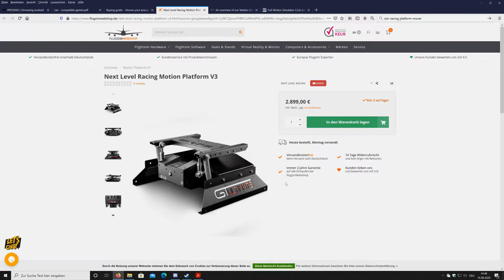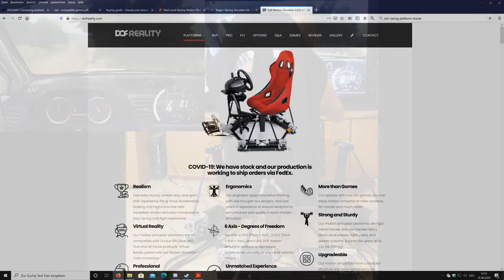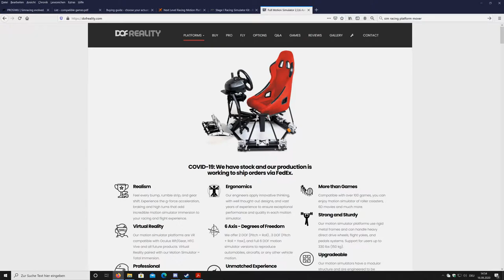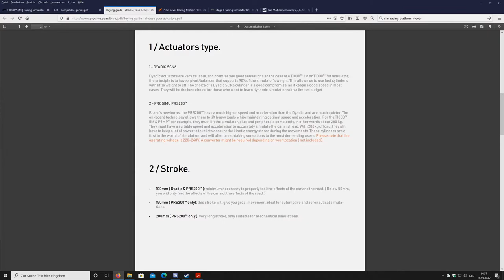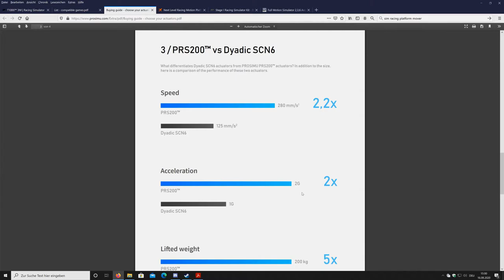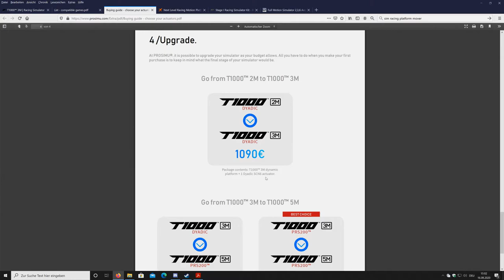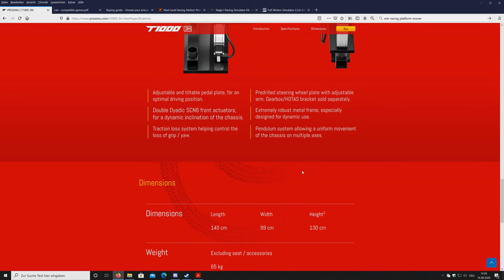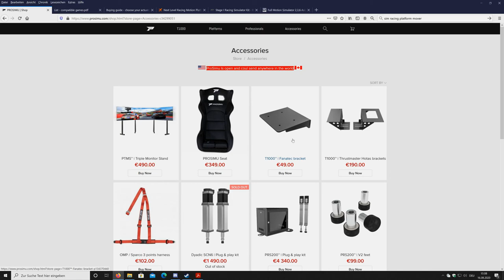Road to Prosimu T1000 3M [Teil 2] Überlegungen vor dem Kauf!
In diesem Video erzähle ich euch von meinen Anfängen im Sim Racing und was es für mich bedeutet. Außerdem zeige ich euch mein Aktuelles Setup und gehe etwas darauf ein.
Die Links zum Equipment findet Ihr hier.
Es handelt sich hier nicht um ein Werbevideo oder dergleichen.

-GER- Community
Die beste Community!

Mein PC + Equipment:
Prozessor:
Intel Core i7-7700K 4,20GHz Boxed CPU
Prozessor Lüfter:
Kühler NOCTUA NH-L12
Grafikkarte:
Asus ROG Strix GeForce GTX1080Ti-11GB
Arbeitsspeicher:
32 gb GSkill F4 – 2400 C15d
Motherboard:
MSI Z270-A PRO
Netzteil:
Festplatten:
3 x Samsung MZ-76E500B/EU SSD 860 EVO 500 GB 2,5 Zoll
Tower:
Corsair Carbide Series 100R
Headset:
Kingston Cloud-Pro-Gaming-Kopfhörer HyperX
Monitor:
28 Zoll Samsung U28E590D Monitor
Maus:
Logitech G Pro Gaming Maus
Bungee:
Lioncast MB10 Maus Bungee
Mikrofon:
Rode Procaster
Mischpult:

Tastatur:
Ducky Legend
Greenscreen: